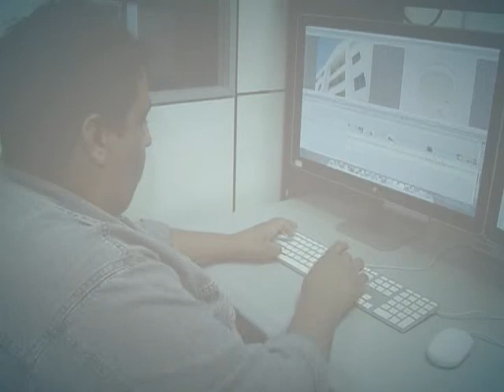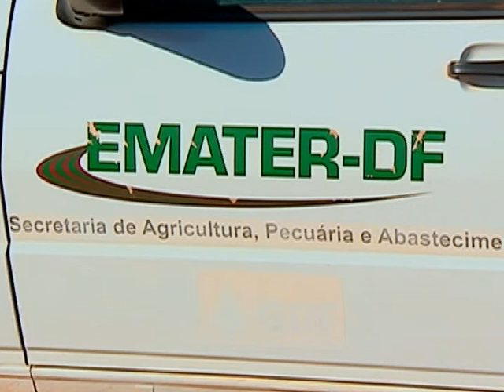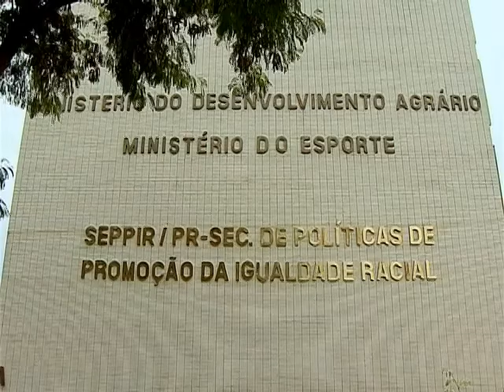Plano Brasil Sem Miséria chega a mais de 259 mil famílias que vivem no campo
DA REDAÇÃO - 20.08.13: O Plano Brasil Sem Miséria já chegou a mais de 259 mil famílias que vivem no campo, entre eles, agricultores familiares, pescadores e quilombolas que recebem o beneficio com foco na produção de alimentos e no desenvolvimento social. Em dois anos, o governo federal contratou 1,2 mil técnicos rurais, que elaboram projetos para os agricultores mais pobres com o objetivo de aumentar a produção dos beneficiados por meio de orientação, acompanhamento técnico e oferta de insumos. Para mais detalhes, acompanhe a reportagem da equipe Da Redação da TV NBR.